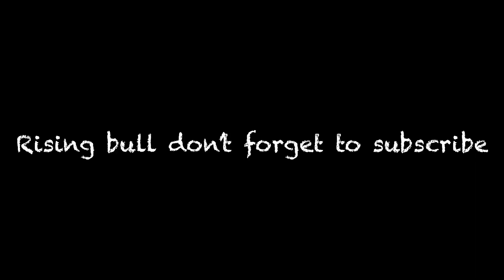english practice simple speaking positivevibes youtube